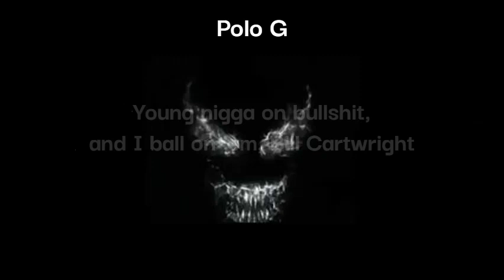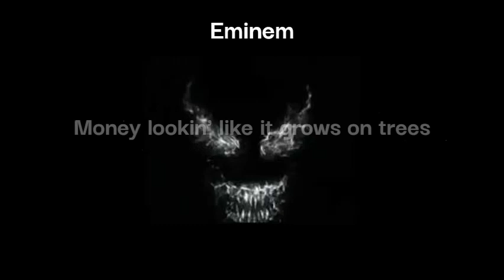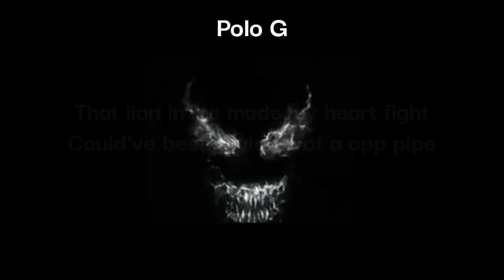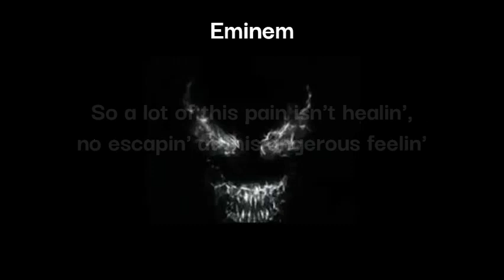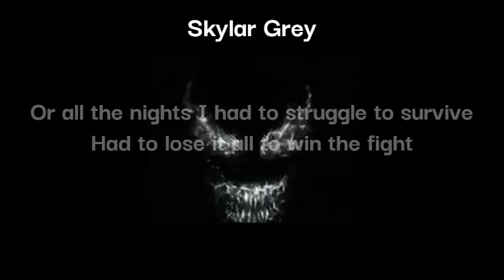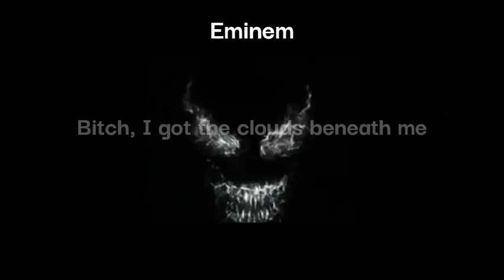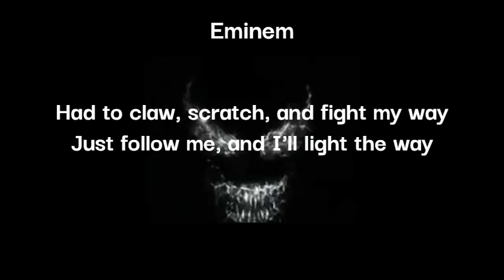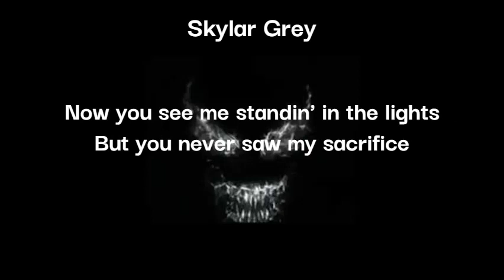Skylar Grey, Polo G, Mozzy, Eminem - Last One Standing (1 Hour Version)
Music video by Skylar Grey, Polo G, Mozzy, Eminem performing Last One Standing (Audio).

Full Lyrics:
[Chorus: Skylar Grey]
Now you see me standin' in the lights
But you never saw my sacrifice
Or all the nights I had to struggle to survive
Had to lose it all to win the fight
I had to fall so many times (Oh)
Now I'm the last one standin'

Uh, you weren't with me on the cold block nights
Now you front row for the spotlight
Now the diamonds in the Audemars bright
Jets overseas for a far flight
Young nigga on bullshit, and I ball on 'em, Bill Cartwright
Knew I could shine through the darkness
I guess I always been a star type
That lion in me made my heart fight
Could've been a victim of a opp pipe
Took a million risks just to get to this
'cause we ain't the ones that the cops likе
Been so many times God tested mе
They only see the answers I got right
They commentin' all on the blogs
Tryna tell me how to live my life
And I waited so patiently
If you could take off, don't wait for me
No days off, grind faithfully
I keep thankin' God for savin' me
Front line, showcasin' our bravery
I know that top spot, it was made for me
It all paid off so we felt the struggle so painfully

[Verse 2: Mozzy]
Yeah, you know the code we gotta live by
Never mind all the ice cubes on this wrist, wearin' the big body
Live by the gun, get bodied or it's hella time in that cell
It was hella times where I failed, when I had to double back from them Ls
Bet he don't double back when he tell
'Cause it ain't no comin' back when you tell
Why would you leave me here by myself? A nigga be lonely
Ayy, I blew the whole bag on they flights, ain't leavin' the homies
If he really gang, then get him a chain, no cubic zirconies
Why is arm in a stogey? Stood firm, never folded
Furthest thing from a rodent, you put the jacket on and you bogus
Yeah, big dawg and they know it
I had to spin off to stay focused
Longev' on the motion
We don't abandon ship when it's hopeless
Sound of the microphone, and they know

[Bridge: Skylar Grey, Eminem]
I make it look easy
Like I made it overnight
But you don't see the dark side
And all of the monsters I had to fight
And all of the nightmares, made me stronger than life (Yeah)

Y'all say (What?), I've changed (Huh?)
Really, though? (Tell me), how so? (I got)
Got all (What?), this bread (Yeah)
I'm still (What?), sour though (Huh)
I don't know (I'm a), square peg (In a), round hole (Yeah)
Like a block of cheese in a paper towel roll
Rocky Balboa (I), never been no (What?), towel thrower
Even when I got kicked to the curb (Yeah)
Life knocked my dick in the dirt
I got back up, flipped it the bird
'Til I earned the attention I yearned
Not to mention, I learned
How to turn resentment and hurt
To an unquenchable thirst, in the simplest terms
It's revenge of the nerd, in every sense of the word
But all you see is the fame and the millions
You don't see the strength, the resilience (Nah)
How I rack my brain but it feels as if I'm tryna explain it to children (Damn)
So a lot of this pain isn't healin', no escapin' at this angerous feelin'
Almost like recreatin' a feelin' of 9/11 when the second plane hit the building
So let 'em paint you the villain
Some of this just may be a symptom (Yeah)
Of havin' way too much income (Mm)
But when you struggled every day just to get some (Yeah)
Now all of this hate is a syndrome (Yuh)
When they can't relate, and that stems from (What?)
Money lookin' like it grows on trees
Yeah, they're green but those aren't leaves (Leaves)
Sufficed to say, with every sacrifice I made
It's like I gave up my life to fame
All the nights that I lied awake
Nights I stayed up to write and pray
Had to claw, scratch, and fight my way
Just follow me, and I'll light the way
Look to the hook if your sky look grey (Skylar Grey)
And rappers, how can we be on the same level now?
When I gotta look down and see these clowns that are on the ground
Bitch, I got the clouds beneath me
Ever since I put out the EP to the height of 2003 me
You ain't see the struggle to make it out the D because I made it somehow look easy